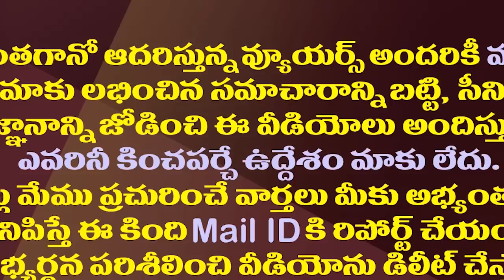కర్ణాటక రాజకీయాల్లోకి జగన్..ఈ స్థానాల్లో వైసీపీ పోటీ.!| YCP To Contest In Karnataka Assembly Polls